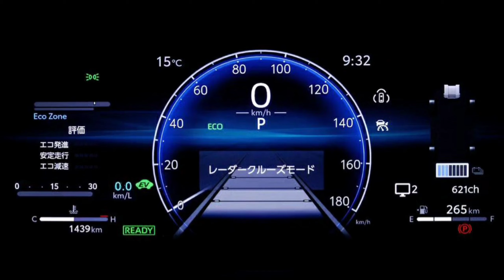الكشف عن تويوتا كراون سبورت 2023 حصرياً Toyota Crown Sport